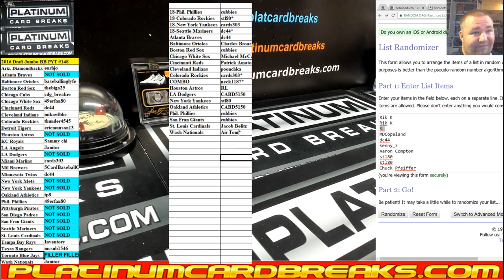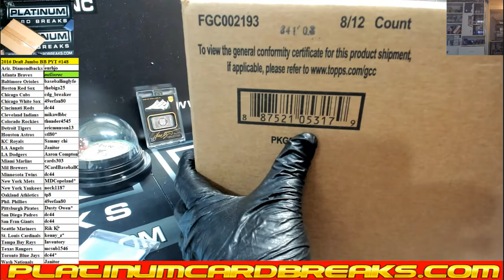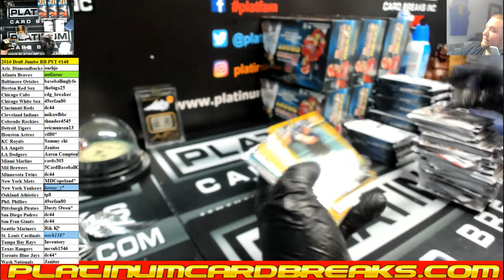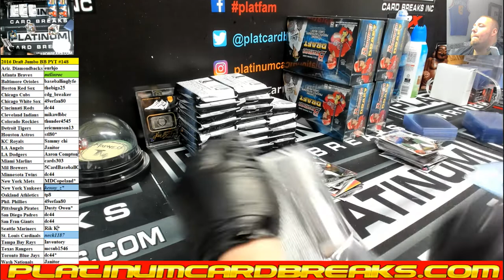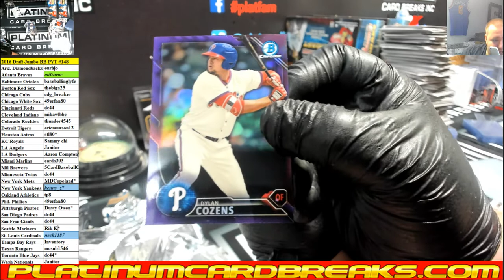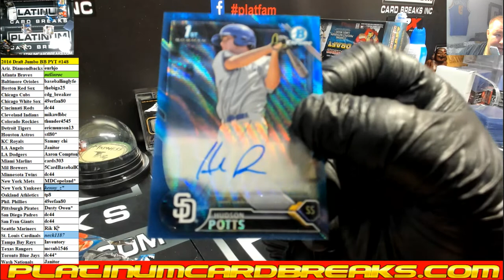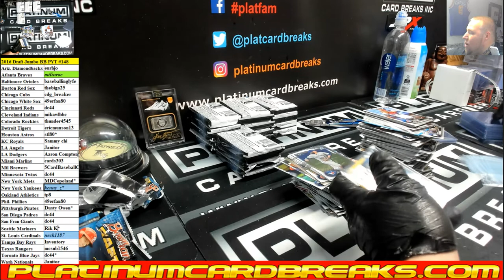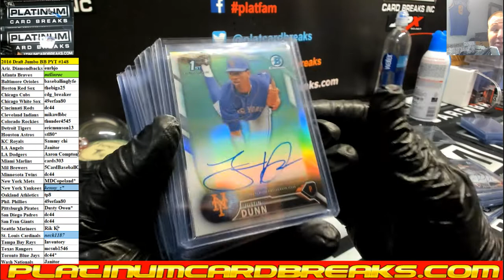2016 Draft Jumbo BB PYT #149